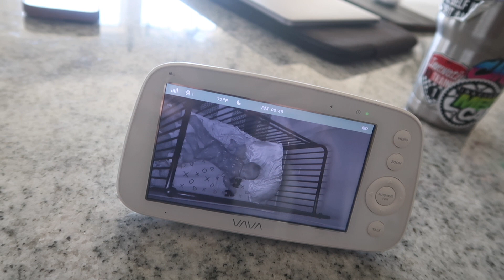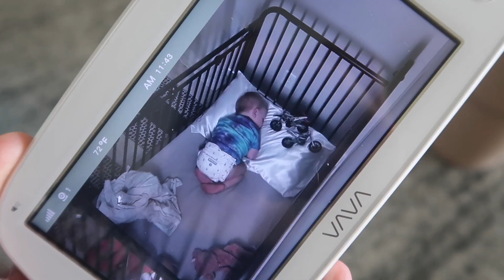WEEKEND VLOG: friday traditions + making corn dip + quick grwm + easter with family | calli gebken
this is a new adventure for me, for us..
so, let’s see where this takes us. 🤍

xo - calli gebken

SOCIAL+
Husband: @scott_gebken

LINKS+

corn dip: eat with tortilla chips or crackers!

• 1 cup sour cream
• 1 cup real mayo
• 8oz cream cheese
• 2 cans green giant mexi-corn (drained)
• 1 1/2 cups shredded cheddar cheese
• 1 4oz can of chopped green chilies
• 1 4oz can of diced jalapeños
• 1/2 a bunch of chopped green onion

* combine sour cream, mayo and cream cheese. mix well.
* add the rest of the ingredients
* cover and chill!

toddler joggers: camo and tan from here!